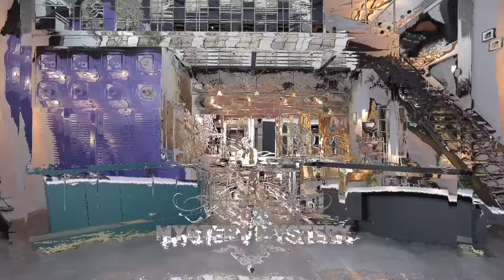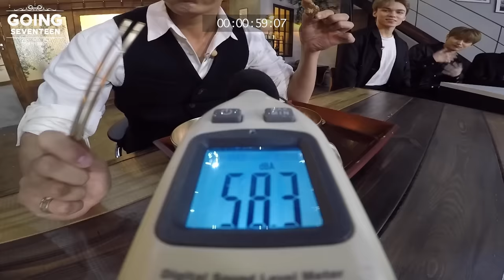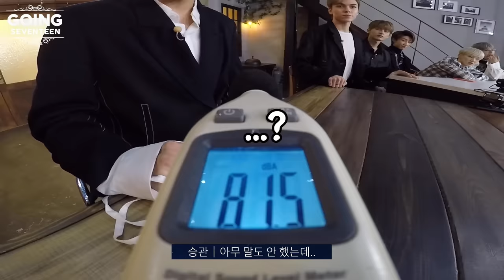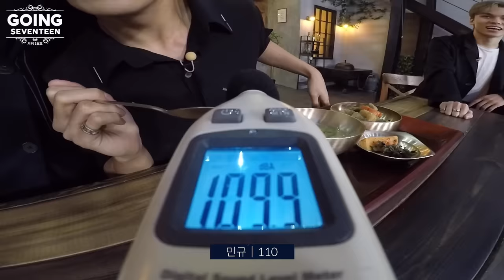[GOING SEVENTEEN 2020] EP.1 2020 : MYSTERY MYSTERY #1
월간 세븐틴 1월 호 호스트 도겸!
도겸이 꾸민 월간 세븐틴 1월 호는 먹방?! 🍽

그 누구도 예측할 수 없는
미스터리~한 세봉이들의 명절 음식 즐기기!
설날 맞이 고잉 세븐틴, 지금 시작합니다!